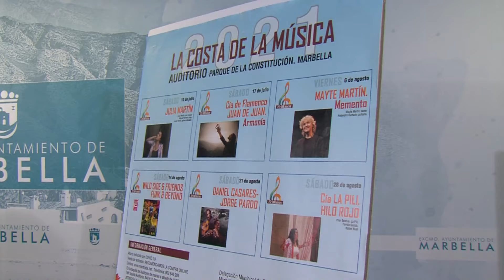El ciclo ‘La Costa de la Música’ llenará de ritmo las noches de verano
El próximo sábado 10 de julio dará comienzo la segunda edición del ciclo ‘La Costa de la Música’, en el auditorio del Parque de La Constitución. Será con la compositora malagueña Julia Martín. El festival acompañará las noches de verano, todos los sábados a las 10, durante los meses de julio y agosto, exceptuando el concierto de Mayte Martín, que tendrá lugar el viernes 6 de agosto.